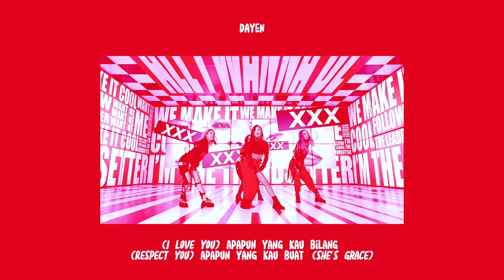MAMAMOO (마마무) - HIP Vocal Cover by Glyphstream [Indonesian Version]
Linly-

Linly -
Ttinb -
Utpala -

do not miss our audition chances!
Please do not use harsh words to critique. let's appreciate the singers and let them know how to be better ^^